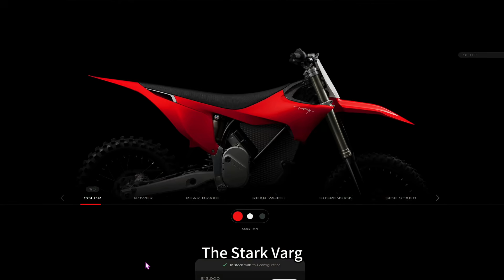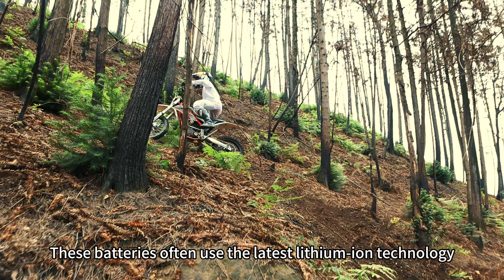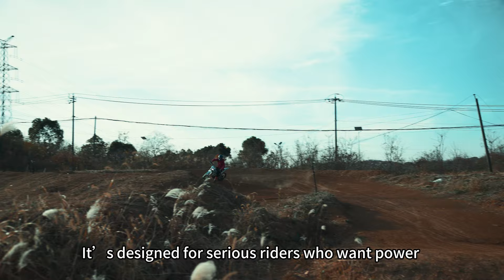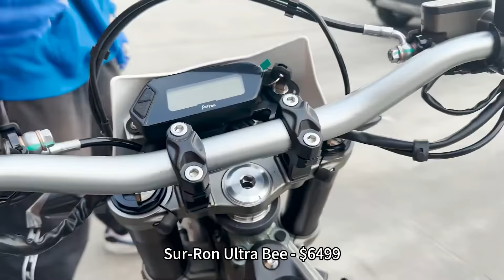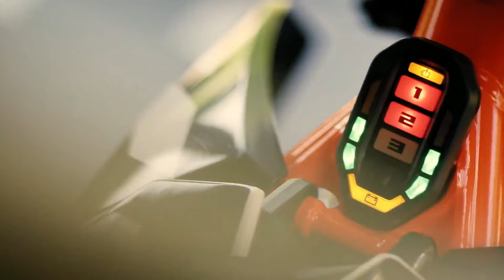How much are electric dirt bikes ?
How Much Are Electric Dirt Bikes? Your Guide to Pricing and Options

In today’s world, electric-powered vehicles are gaining popularity, and electric dirt bikes are no exception. They have transitioned from a niche product to a top choice for those who love off-road adventures. But if you’ve been searching for answers, you might be wondering: how much are electric dirt bikes? Let’s explore the price range of some popular models, what you get for your money, and why an electric dirt bike might be the perfect addition to your collection.

Understanding the Price Range of Electric Dirt Bikes
Electric dirt bikes come in various models with a wide range of prices. The cost of these bikes is influenced by factors like brand reputation, motor power, battery capacity, and additional features. Here’s a general breakdown to help you understand what to expect:

Entry-Level Electric Dirt Bikes: These typically start at around $2,000 to $4,000. They’re great for beginners or casual riders looking for a bike to ride around their property or on light trails. Models like the Sur-Ron X fall into this category, offering a balance of affordability and performance.

Mid-Range Models: Priced between $5,000 to $8,000, these bikes are suitable for more serious riders. They offer better motor power and longer battery life, making them a good option for varied terrains. The KTM Freeride E-XC, for example, comes in at around $8,300, offering a powerful battery and a high-quality suspension system.

High-End Electric Dirt Bikes: If you’re looking for top-of-the-line performance, expect to pay $9,000 to $15,000 or more. These bikes come equipped with advanced features like high-capacity batteries, powerful motors, and adjustable ride modes. The Stark Varg and Cake Kalk OR fall into this premium category, offering cutting-edge technology and sleek designs.

Factors That Affect the Price of Electric Dirt Bikes
Battery Capacity and Range: A key element that drives up the cost is the battery. Higher capacity batteries provide a longer riding range, allowing you to spend more time on the trails without needing a recharge. For example, the Zero FX offers a 7.2 kWh battery, giving you up to 90 miles of range. A bike with a bigger battery might have a higher price tag, but it could be worth it if you need extra range.

Motor Power: The motor determines the torque and speed of the bike. High-end models often feature powerful motors that allow you to tackle steep inclines and challenging terrain. The AdmitJet Armor, with speeds up to 80 mph, delivers the power needed for serious off-road action. If you’re looking for maximum power, investing in a bike with a 20000W motor might be the right choice, though this will affect the price.

Build Quality and Materials: The materials used in the frame and components, such as the rear wheels, suspension, and braking systems, also play a significant role in pricing. A bike with a lightweight aluminum frame or high-quality WP suspension offers better handling and durability but may come at a higher cost.

How to Choose the Right Electric Dirt Bike for You
1. Determine Your Budget: Decide how much you’re willing to spend. Whether your budget is $4,000 or $15,000, there’s a model that suits your needs.

2. Consider the Terrain: If you plan to ride on rough trails, choose a bike with strong rear wheels and durable suspension. For smoother paths, a mid-range model might be sufficient.

3. Check the Range: Think about how far you plan to ride. A bike with a larger battery might be necessary for longer trips, while shorter rides could be handled by a model with a smaller, more affordable battery.

Electric dirt bikes offer a thrilling way to explore off-road trails while keeping things quiet and eco-friendly. With a variety of models available and prices ranging from $4,000 to $15,000, there’s never been a better time to make the switch to electric. So, whether you’re a beginner looking to dip your toes into the world of dirt biking or an experienced rider seeking a high-performance machine, there’s an electric dirt bike out there for you.

Browse through the latest models, compare prices, and find the perfect ride for your next off-road escape!